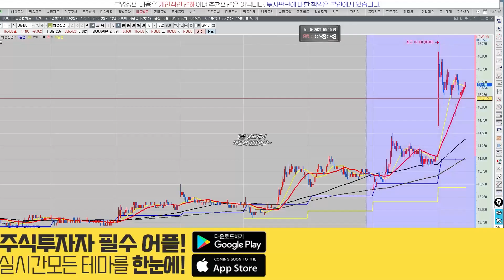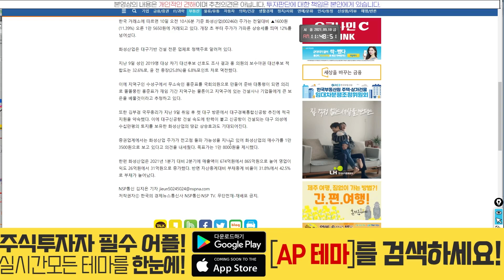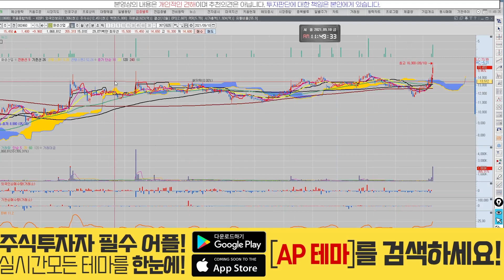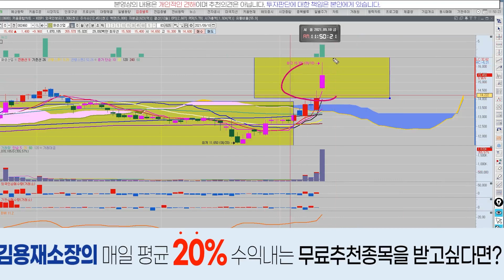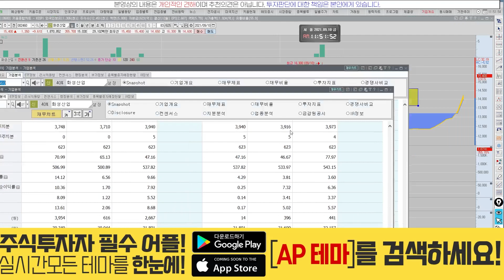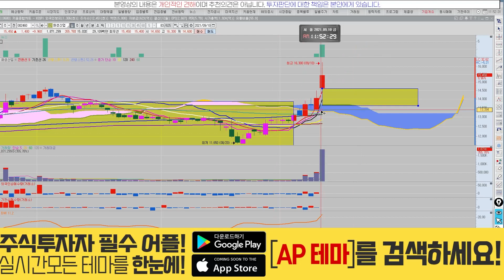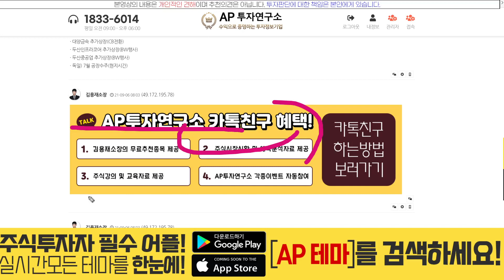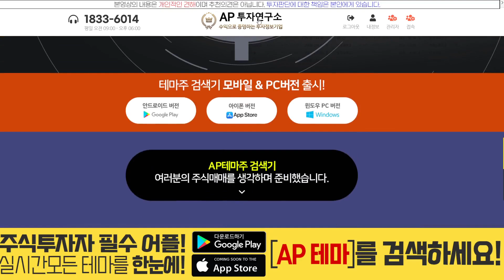화성산업(002460) - 홍순표 관련주!! 대세인가?